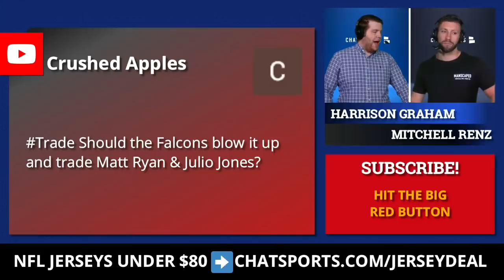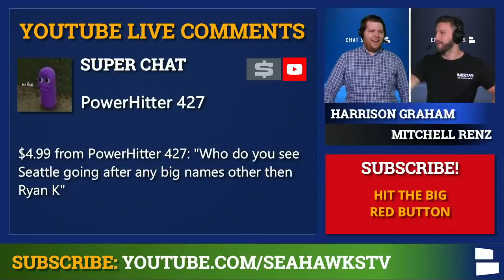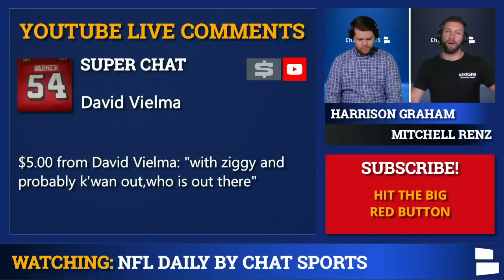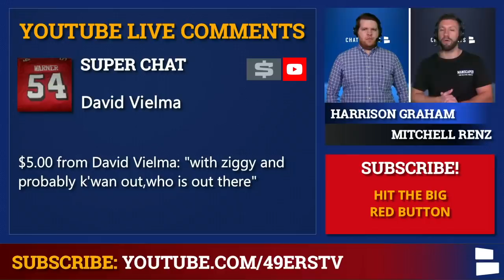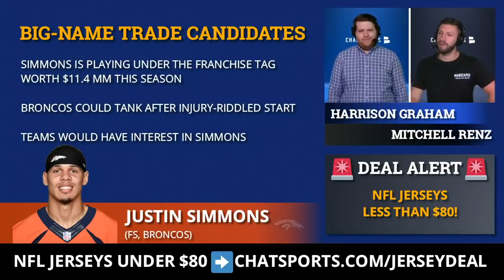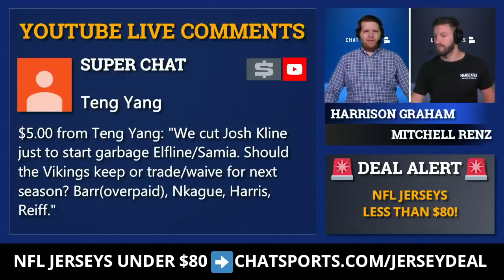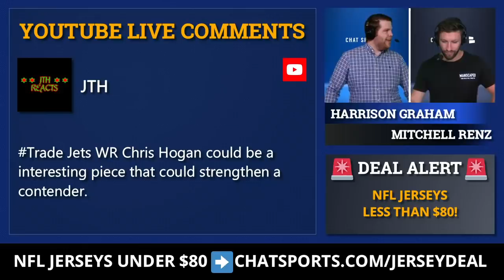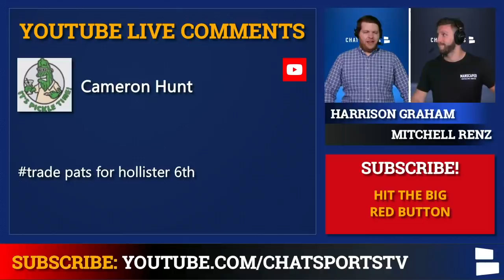NFL Trade Deadline Mailbag On: Falcons, Cowboys, Seahawks, Mitchell Trubisky, Justin Simmons & More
NFL Trade Deadline is coming up in 4 weeks, and this week's rumors feature NFL stars like Matt Ryan, Julio Jones, Derek Carr, Justin Simmons, Ryan Kerrigan and Zach Ertz!

Could the Atlanta Falcons blow it up and deal their superstars? Should the Las Vegas Raiders look to upgrade at the quarterback position? The Seattle Seahawks and San Francisco 49ers could add defensive help as they vie for the NFC West crown. Harrison Graham and Mitchell Renz take on your NFL trade ideas in today’s mailbag.

NFL Trade Deadline is less than a month away, and several teams could try to improve their squad. The Seattle Seahawks are undefeated after NFL Week 4 but still need some help in the pass rush. The San Francisco 49ers have been hit with a slew of injuries. Zach Ertz would be a viable weapon for Cam Newton and the New England Patriots’ offense.

This NFL mailbag was filmed on Monday, October 5.

The 2020 NFL season has not been kind to some teams. The winless Atlanta Falcons might reset and ship Matt Ryan and Julio Jones. The Chicago Bears could deal former #2 overall pick Mitchell Trubisky.

Questions from our October 5th NFL mailbag:
- Falcons blow it up, trade Matt Ryan and Julio Jones?
- Seahawks making moves at the trade deadline?
- Raiders trade Derek Carr?
- 49ers trading for a defensive player?
- Trade Chris Harris for Joe Thuney?
- Mitchell Trubisky on the trade block?
- Cowboys trade for Justin Simmons?
- Ryan Kerrigan to the Raiders?
- Jets trading Chris Hogan?
- Patriots trading for Zach Ertz or Jacob Hollister?